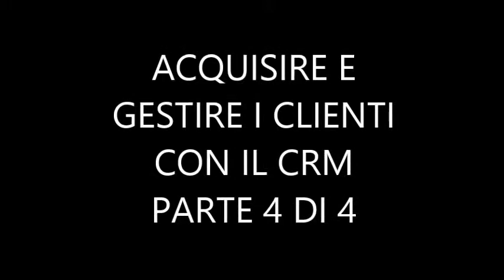4 di 4 Gestire i clienti con il CRM in Access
Gestire i clienti con il CRM in Access